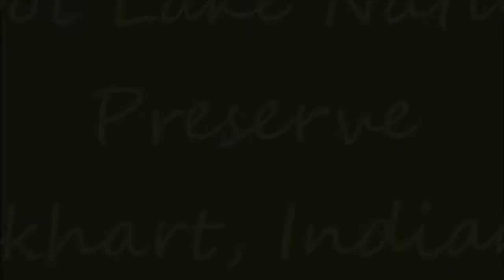Boot Lake May 2014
A spring walk at Boot Lake Nature Preserve in Elkhart, Indiana revealed two snakes, several sandhill cranes, a fleeting glimpse of a whitetail deer, many birds and squirrels, and perhaps best of all, wonderful sounds of spring!  This short video shows one of the snakes I ran across, the cranes, and the sounds heard in the wetlands.